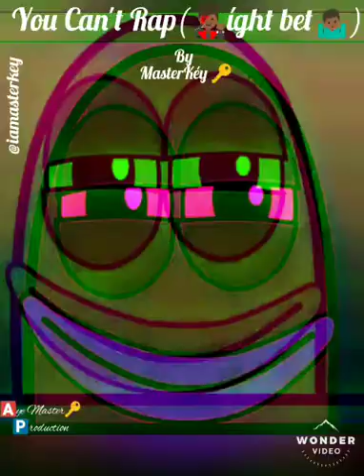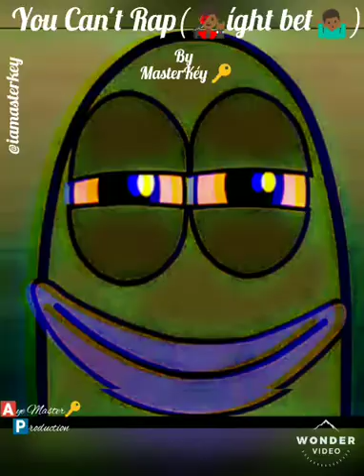Yóu Can't Rap(👨🏾‍🎤Íght bet 🤷🏾‍♂️)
🅰️yeMaster🔑🅿️roduction